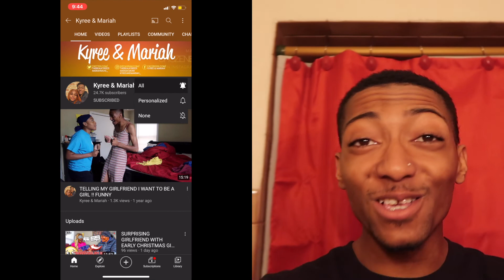Gaming With Girls Online To See How My Girlfriend Reacts! *BAD IDEA*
ThankΩ you for watching this video, dont forget to check out the previous ones!

WASSUP OUR LOVELY MKFAMILY ❤️ WELCOME TO OUR CHANNEL IF YOU HAVENT ALREADY SUBSCRIBE TO THE CHANNEL & TURN ON THAT NOTIFICATION BELL (Make sure it says "ALL") 🛎 WE ARE A COUPLE FROM/LOCATED IN CHICAGO, AND OUR  CHANNEL FEATURES VLOGS , CHALLENGES & PRANKS 🎥

FAQ
Mariah: 22 (OCT. 3)
Kyree: 21 (JUNE. 5)
Location: Chicago, IL